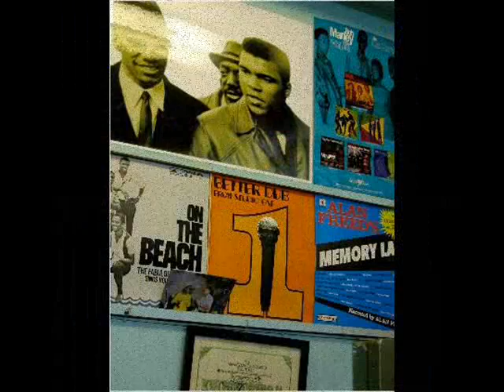GAPPY RANKS PUT THE STEREO ON.wmv